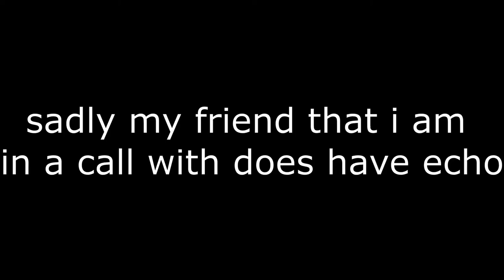[skyblock] 5 tanks in f6 with DarkRaki345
I didn't really bother with editing too much but i really liked this run since it was just something else beside sweating in f6 :D

if you complain about me being bad in dungeons, you are absolutely right since my play style is just very casual. as a tank you do not have the role of clearing rooms fast which fits me the most. that is no excuse for me being bad in secrets since that is just because i am bad.